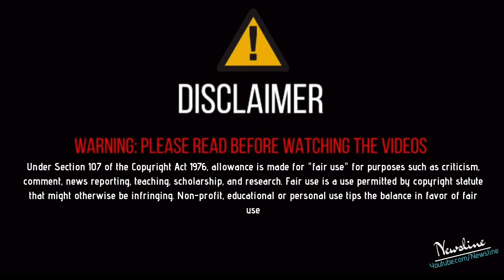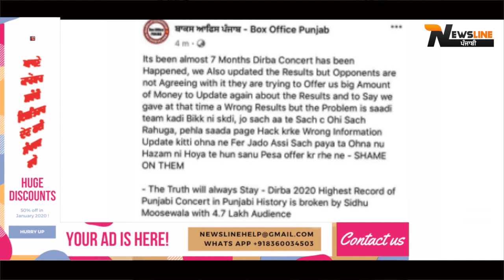Karan Dirba ਨੇ ਕੱਢ ਦਿੱਤੇ ਦਿੜ੍ਹਬਾ LIVE ਸ਼ੋਅ ਦੇ ਵੱਡੇ ਭੁਲੇਖੇ, ਦੱਸੀ ਹੈਰਾਨ ਕਰਨ ਵਾਲੀ ਸਚਾਈ .!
Newsline Team